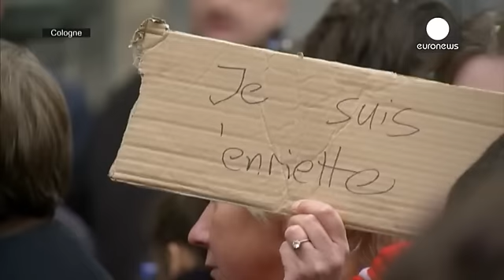Germania: attacco a candidata sindaco Colonia, solidarietà di abitanti e politici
Una catena umana in Germania per dire no alla violenza e al razzismo: davanti al municipio di Colonia abitanti e politici di tutti i partiti ieri sera hanno condannato l'aggressione a una candidata sindaco, responsabile del servizio comunale per l'accoglienza dei rifugiati. Diversi partiti politici hanno invitato i cittadini a non farsi intimidire recandosi in massa a votare oggi.

"Siamo qui in quanto democratici per inviare un segnale contro questo atto abominevole - afferma la presidente del…